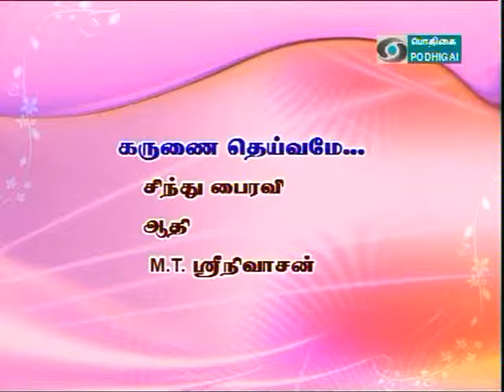Lalitha Raghavan -Violin -KarunaiDeivame-Sindubhairavi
Violin solo -- Smt Lalitha Raghavan
Mirudangan -- Tiruvaroor Vaidyanathan
Gatam -- E.M.Subramaniam
Tambura --Narasimhan

Concert performed  at All India Radio --Issai Charal Programe on 3-Feb-2012